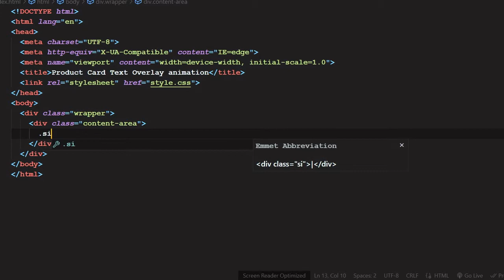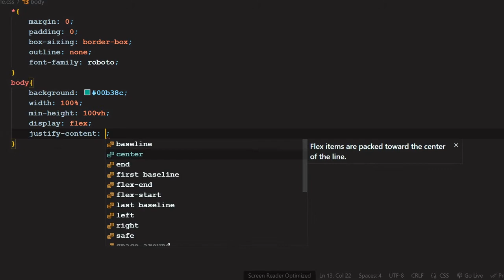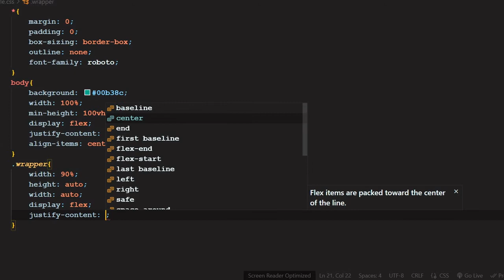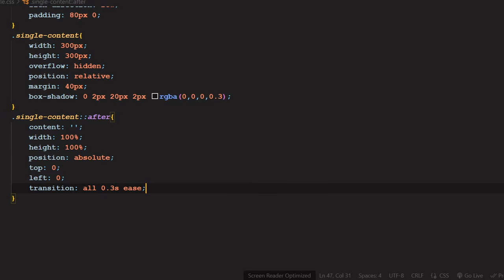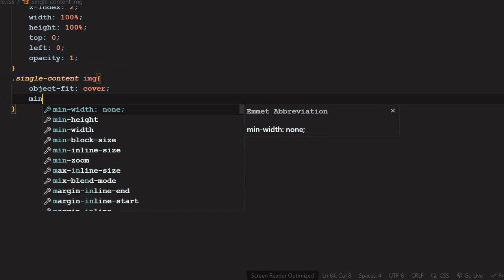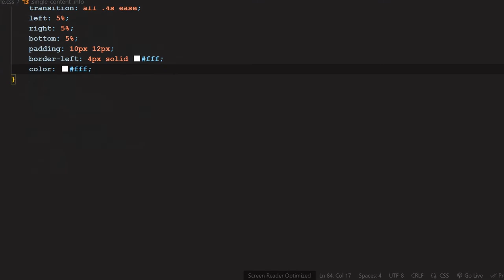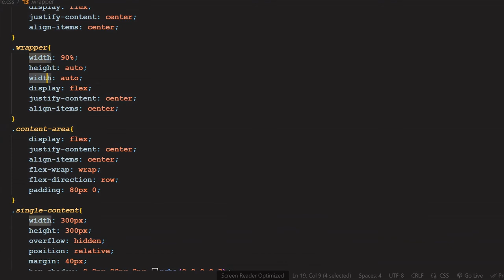Product Card Text Overlay Animation | CSS Animation Tutorial